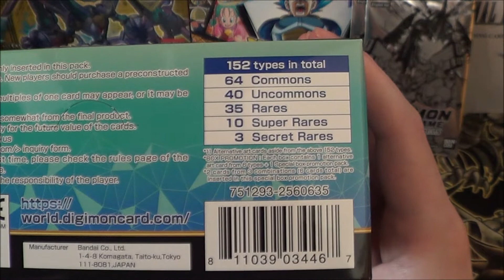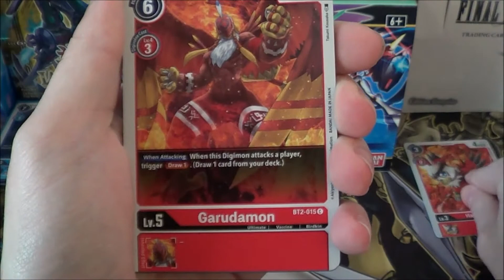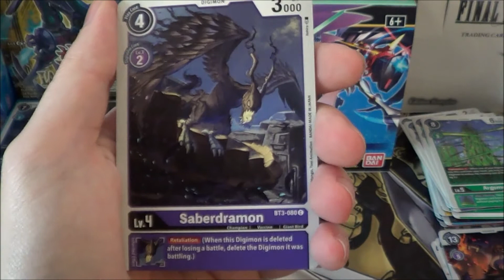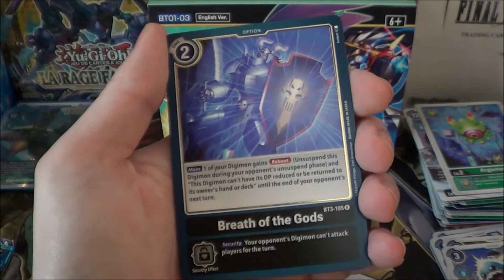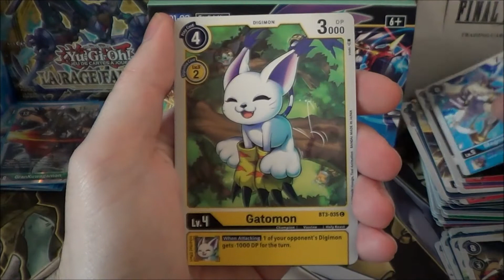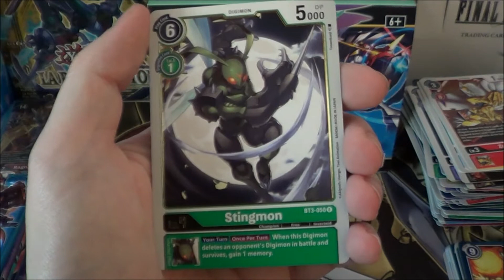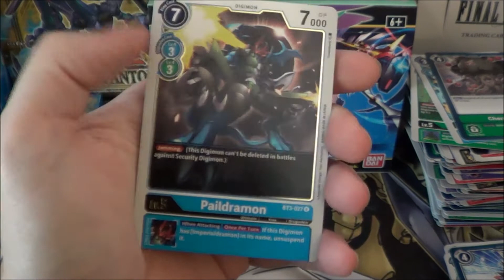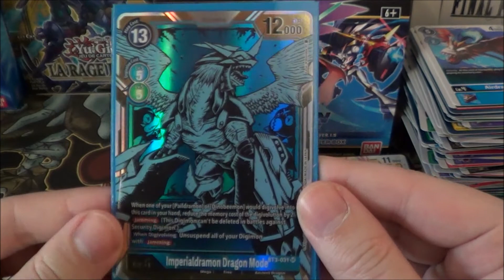[Digimon CG] - Ouverture - Special Release Booster 1.5 + Dash Pack v1.5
Salut à toutes et à tous, bienvenue sur cette ouverture de la display Special Release Booster ver.1.5 (BT1-03) et de 2 Dash Packs ver.1.5 de Digimon Card Game!

Chapitres:
0:00 Présentation du Produit
1:07 1er Dash Pack v.1.5
2:14 2ème Dash Pack v1.5
3:08 Cartes Promotionnelles
5:44 1er Booster
6:50 2ème Booster
8:12 3ème Booster
9:27 4ème Booster
10:52 5ème Booster
12:40 6ème Booster
14:08 7ème Booster
15:44 8ème Booster
17:22 9ème Booster
18:34 10ème Booster
19:52 11ème Booster
21:07 12ème Booster
22:20 13ème Booster
24:06 14ème Booster
25:35 15ème Booster
26:24 16ème Booster
27:28 17ème Booster
28:30 18ème Booster
29:41 19ème Booster
30:42 20ème Booster
31:51 21ème Booster
32:45 22ème Booster
33:56 23ème Booster
34:53 24ème Booster
36:00 Récapitulatif de Fin